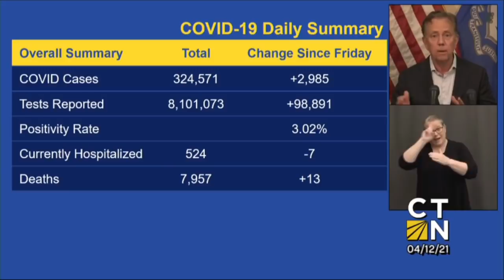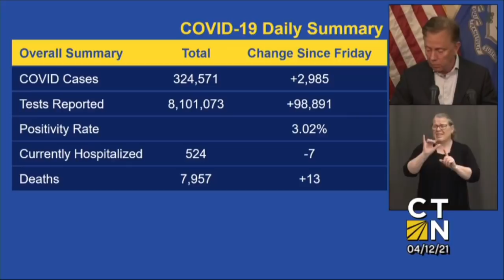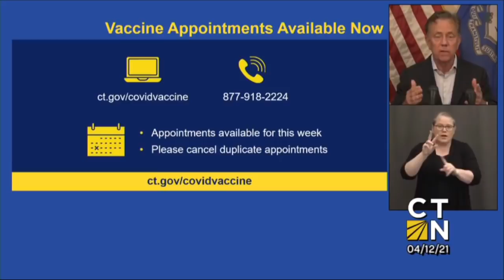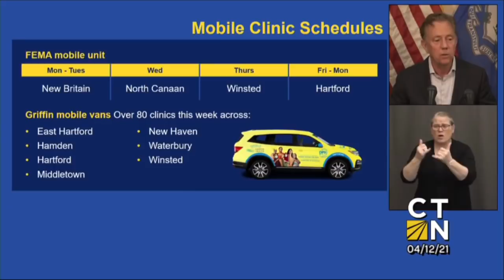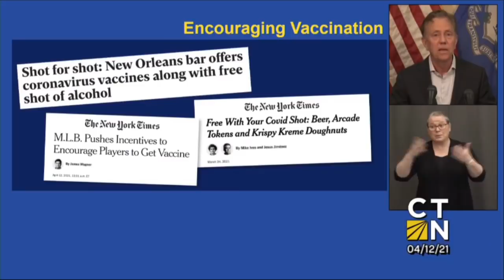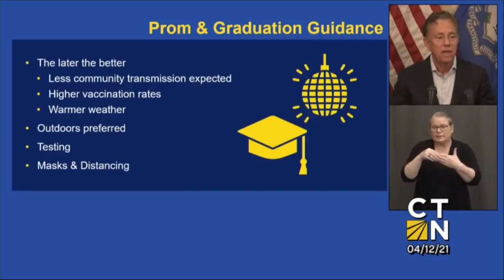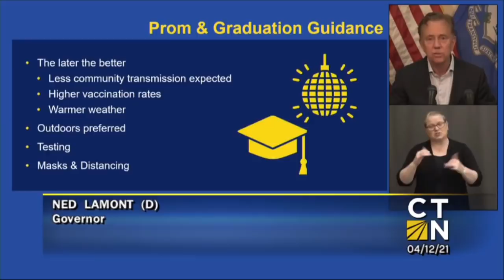Governor Lamont's April 12, 2021 4PM Coronavirus Update